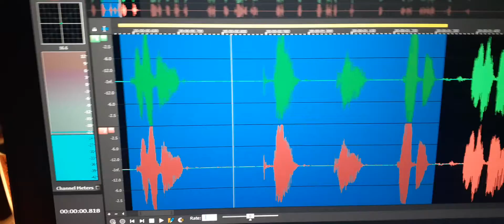2. Joe Whitmoyer’ EVP calls back to me “Joe”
Joe Whitmoyer’ EVP calls back to me “Joe”